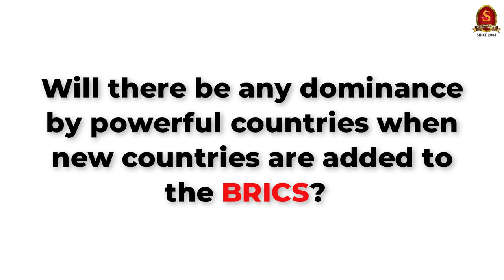Capsule 114 | BRICS Expansion | Shri T P Sreenivasan (IFS 1967)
In this 114th capsule on the Weekly International Relations Programme, Shri T P Sreenivasan, Former Indian Ambassador belonging to 1967 batch, discusses about the BRICS expansion.